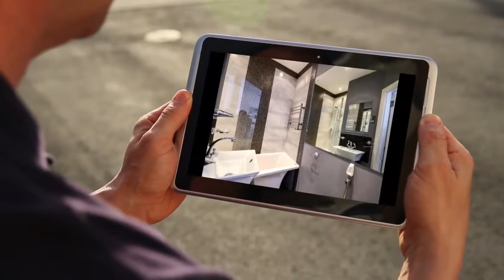Apartment to rent in London, Chelsea, £2,384 / monthly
1 Bedrooms

London, Chelsea, United Kingdom